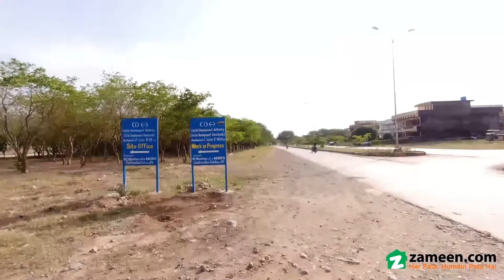14.2 MARLA RESIDENTIAL PLOT FOR SALE IN E-12 ISLAMABAD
Back of Main double road 40x80 plot
Margalla Face
Development work in process

Zaid Jan, ELEVATE, Blue Area

executive member D-12 residents community group
member of Islamabad Chamber of commerce ICCI
member of Islamabad estate agents association IEAA